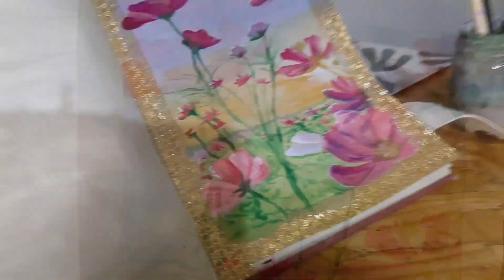Pintando la PRIMAVERA con acrílicos y mucho amor 🌷👩🏻‍🎨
Gracias por ver este video ♡ si te gustó suscribete a mi canal y dale me gusta, me ayudas y me motivas un montonazo a seguir haciendo vídeos como este y que el canal siga creciendo.

Mi nombre es Diana Jordan y soy pintora e instructora de acrobacias aéreas. Una amante del arte en todas sus expresiones 😍

En este canal estaré compartiendo mi vida como profe y artista, muchas gracias por estar aquí 🌷

Te invito a que también me sigas en Instagram

Y si te gustan las acrobacias aéreas también tengo un canal de tutoriales: @dianaenelaire